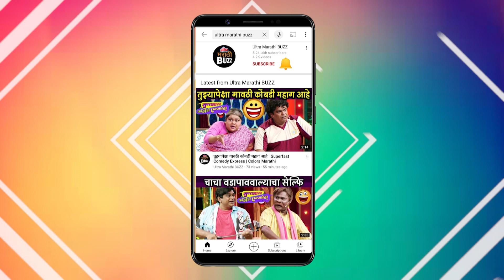अभिजीत आणि सेजलने गुढीची केली पूजा Gudi Padwa 2023। Shubhvivah । Nave Lakshya। Star Pravah TV Serial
अभिनेता अभिजीत श्वेतचंद्र आणि त्याची पत्नी सेजल यांनी गुढीपाडव्यानिमित्त एकत्र केलेल्या पूजेची क्षणचित्रं पाहा "अल्ट्रा मराठी बज" वर !